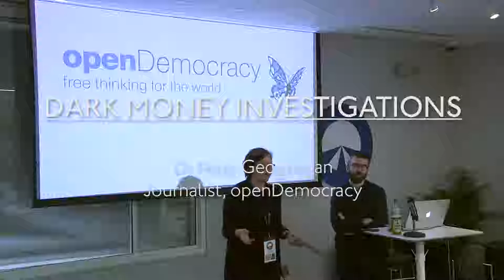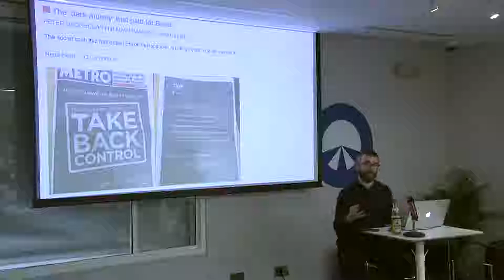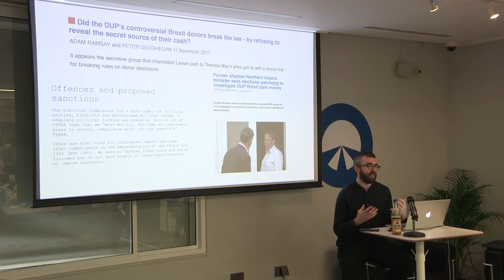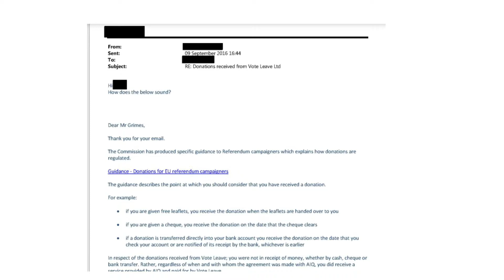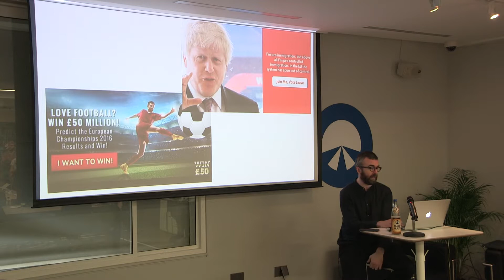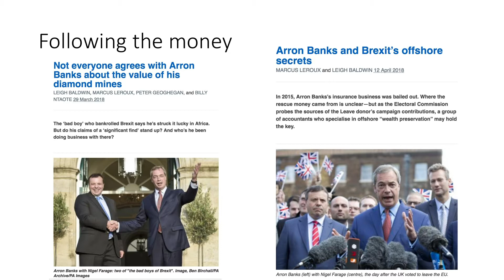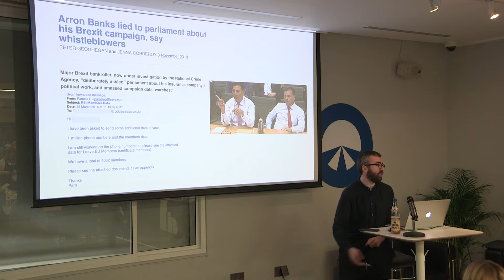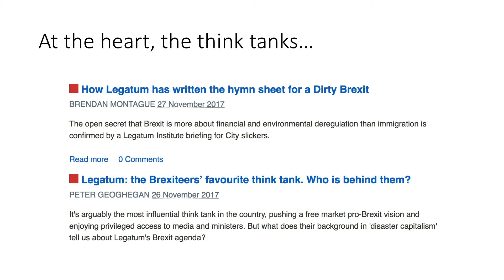Brexit, data and dark money - Peter Geoghegan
Brexit, data and dark money

Peter Geoghegan is investigations editor for openDemocracy UK. His work on dark money and the Brexit referendum has been regularly picked up by national and international media. He is co-founder of Scottish investigative platform the Ferret and previously worked on Dispatches for Channel 4 and for numerous other outlets.
This talk was a part of Operation Earnest Voice, a performance installation by artist Jonas Lund that aimed to explore and interrogate the numerous tools, methods and strategies used to influence public opinion online, from the generation of fake followers to the fabrication of images.